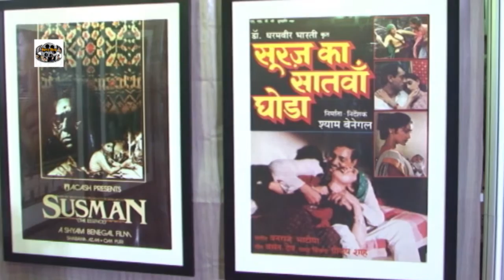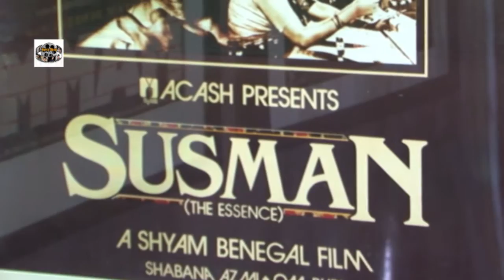DIRECTOR SHYAM BENEGAL CELEBRATE HIS 81st BIRTHDAY avi 2